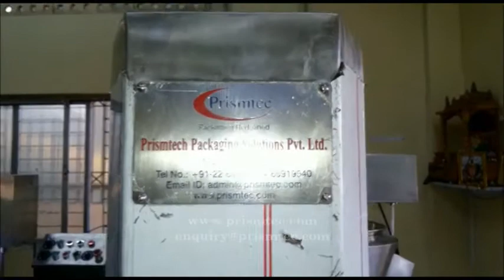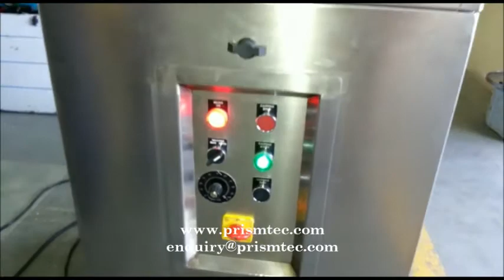Semi Capping Machine for Edible Oil Jerry Can